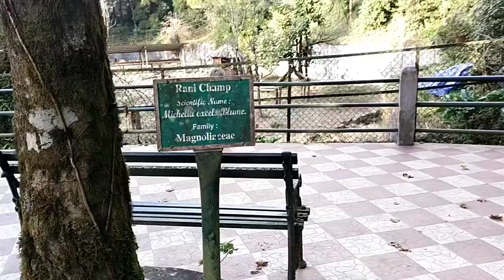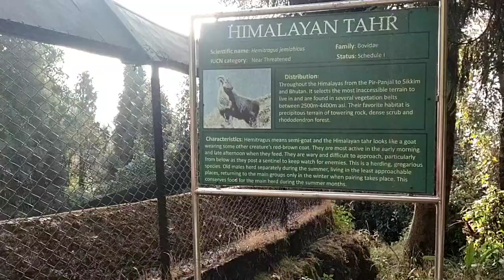Sikkim Himalayan Zoological Park at Bulbulay, Gangtok -Opposite to Ganesh tok.